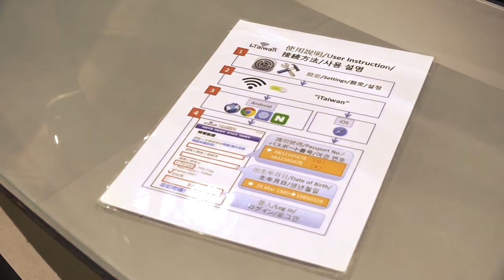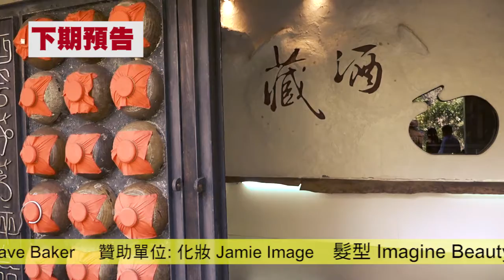EP2 SEG 3R